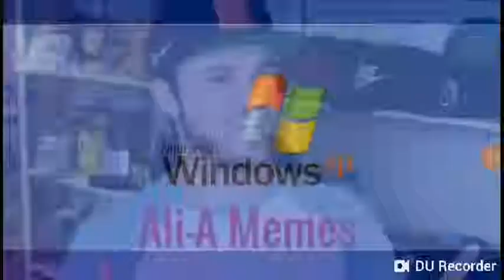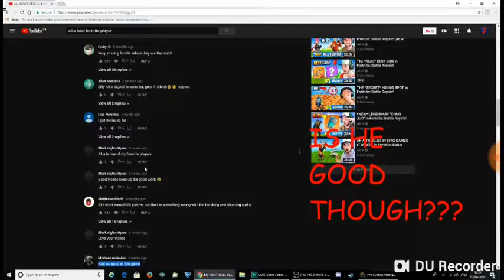Ali-A cringe (gone wild and sexual)